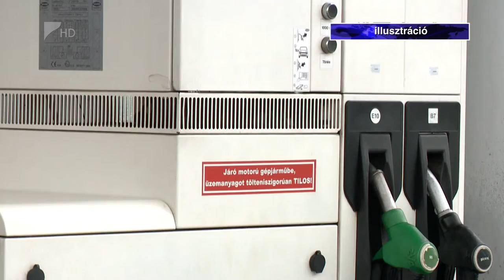Lesz üzemanyag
Magyarország energiaellátása nincs veszélyben, de az üzemanyagot érintő árstopot előbb-utóbb ki kell vezetni. Erről beszélt 35 perc című műsorunkban Gerhes Miklós közgazdász. A szakértő azt reméli, hogy nyár végére stabilizálódik az energiapiac, így nem lesz nagyon megterhelő a lakosság számára az üzemanyagok piaci ára.